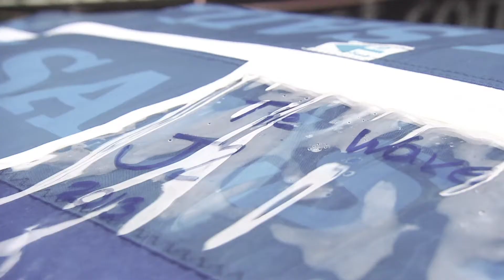سلسلة سباقات الإكستريم ٢٠١٣- كارديف Extreme Sailing Series 2013 -Cardiff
شاهدوا معنا لقطات لقاربنا العماني الموج مسقط في اليوم الثاني لسلسلة سباقات الإكستريم في كارديف البريطانية بمشاركة بحارتنا العمانيين هاشم الراشدي ومصعب الهادي

Check out the highlights of our defining champion The Wave, Muscat in the Extreme Sailing Series Act 6 in Cardiff with our Omani sailors Hashim Al Rashdi and Musab Al Hadi